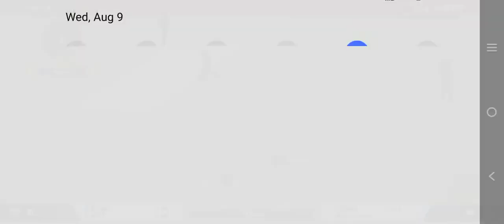WEST INDIES 284/5 IN 44.3 OVERS